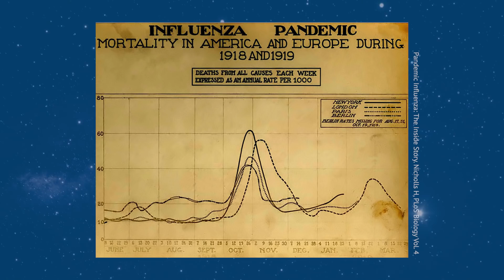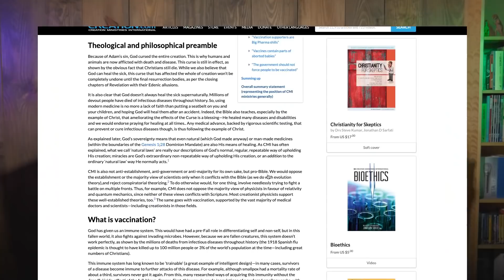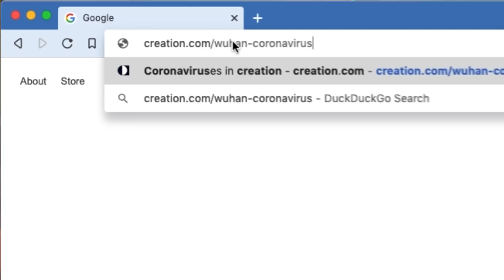Coronavirus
The coronavirus currently sweeping the world is a major threat. What are Chistians supposed to think about it? Most viruses are beneficial to us and the environment. Also, we live in a sin-cursed world where many originally ‘good’ things have turned bad. When the coronavirus jumped to people, that was very, very, bad, but this gives us another opportunity to share the gospel.

OUTLINE
0:28 Are all viruses evil?
2:22 Why did viruses start causing harm?
3:39 How do viruses change?
7:05 Gary’s travels
7:59 Viruses make us question evolution
10:55 When viruses spread…
13:28 How we should respond
16:19 Conclusion

The ‘VIGE-first hypothesis’—how easy it is to swap cause and effect